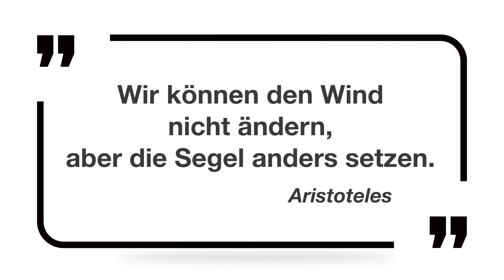Zwroty przydatne podczas rozmowy o pracę po niemiecku zapytajpoliglotę de odc. 162